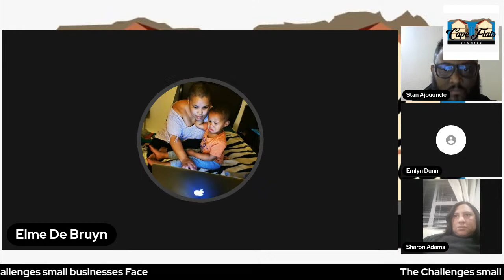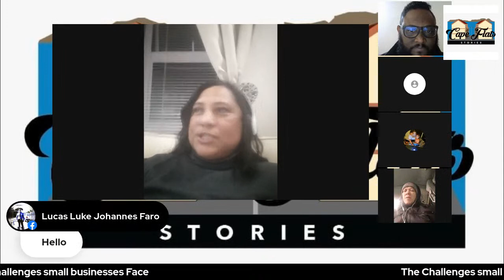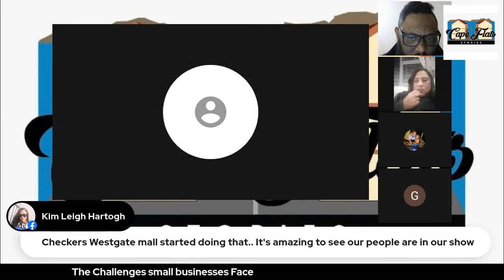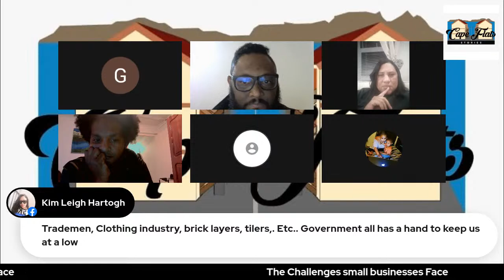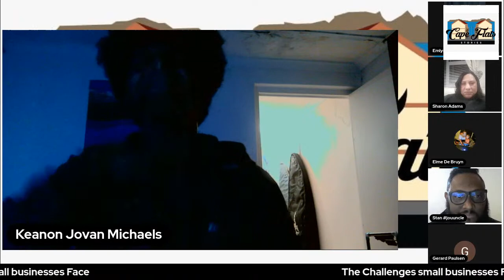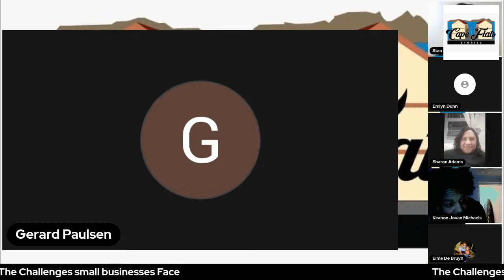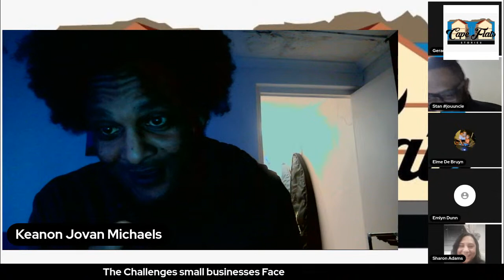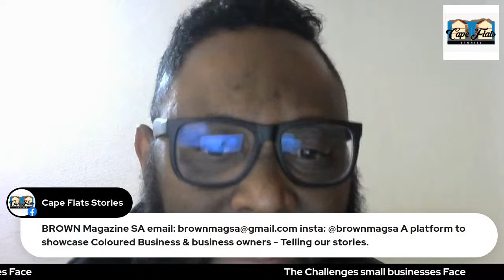The Challenges small businesses Face